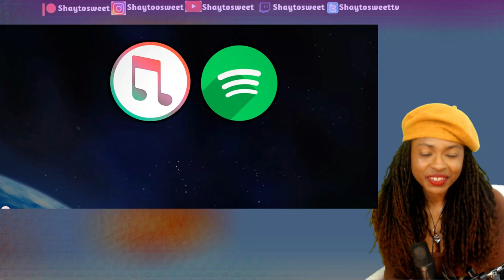Bakugo VS Vegeta: Who Would Win in a Rap Battle?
In today's Episode of Shaytosweet Reacts, I react to bakugo vs vegeta rap battle reaction
😵DEKU VS NARUTO RAP BATTLE | Coming Soon
😗KAKASHI VS AIZAWA RAP BATTLE | Coming Soon
😲MELIODAS VS NATSU RAP BATTLE | Coming Soon
😜ESCANOR VS ALL MIGHT RAP BATTLE | Coming Soon
😇KILLUA VS SASUKE RAP BATTLE | Coming Soon
😒LUFFY VS GOKU RAP BATTLE | Coming Soon
😳TODOROKI VS ZUKO RAP BATTLE | Coming Soon
😓MADARA VS AIZEN RAP BATTLE | Coming Soon
😄ALUCARD VS DIO RAP BATTLE | Coming Soon

Hello everyone my name is Shaytosweet you can call me Shay for short. I'm a big horror, anime, and gaming fan. I love horror and I love seeking it out. One of my passion is reviewing short horror films and reacting to them Subscribe to my channel and be sure to turn on your notification bells as I guarantee to post everyday . I react to Anime Movie Trailers, Gaming Trailers, and Short Horror Films. My reaction is all first impression.